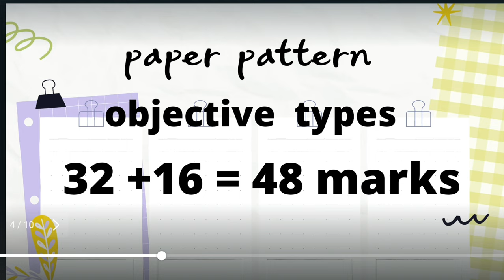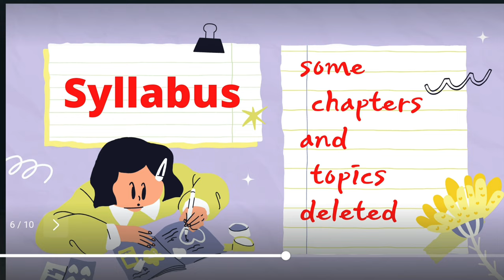Big Updates | cbse board exam 2023 paper pattern, syllabus and Exam Dates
cbse board exam 2023 latest updates for class 10 and 12 | 3 Big updates for board exam 2023

cbse10 syllabus 2022-23
 class 10 Board Exam Topper Student class 10 cbse syllabus 2022-23
 class 10 2022 to 2023 syllabus
 class 10th syllabus 2022-23 cbse
 cbse new syllabus 2022-23
 cbse class 10 2023 syllabus
 how to score 90 percent in board exam how to score good marks in exams
green board maths syllabus
how to prepare for class 10 board exams how to get good marks in boards
how to get good marks in exams
how to present answers in board exam how to write answers in board exam
 how to write answers in exam tips to write answers in board exams paper presentation in board exams
how to write answers
how to write answers in board exam 2023 how to answer in exams
 how to write paper in board exam 2023
how to write best answers in exam
how to avoid mistakes in exams how to write answer in board exams syllabus of class 10 class 10 latest syllabus class 10 maths syllabus class 10 maths latest syllabus New syllabus class
Class 10 Syllabus For Session 2022-23 class 10 maths syllabus 2022-23
 class 10 new released maths syllabus cbse class 10 syllabus 2022-23